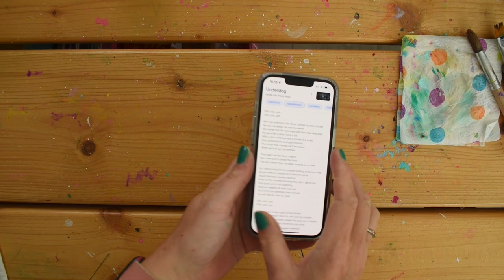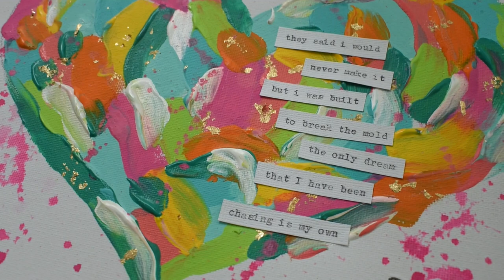MAAK JE EIGEN HART SCHILDERIJ met acrylverf, heel eenvoudig!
Hoi, Revlie hier! Superleuk dat je kijkt naar mijn video "MAAK JE EIGEN HART SCHILDERIJ met acrylverf, heel eenvoudig!".

In deze video laat ik je zien hoe ik een eenvoudig maar superleuk schilder maak. Ik gebruik acrylverf en maak daarmee een leuk hart.

Wil je meer foto's, en de beschrijving van de materialen (met linkjes) erbij? Ga dan naar mijn blogpost, die vind je

En zo'n hart schilderij kan je voor jezelf maken (natuurlijk!), maar is ook superleuk om kado te geven. Zeker als je de favoriete songtekst van de ontvanger erin verwerkt :)

Maar je kunt het hart ook in een travelers notebook, scrapbook, daily journal, creatief dagboek of bullet journal maken. Misschien dan niet met acrylverf, maar het idee is hetzelfde!. Wat voor journal je dan ook gebruikt: alles is goed!

En als je me nóg meer wilt helpen: laat gerust een positief duimpje achter en/of een comment, daardoor wordt mijn video nog weer beter gevonden :) En laat zeker een comment achter als je in de volgende video ook wilt shinen met jouw comment!